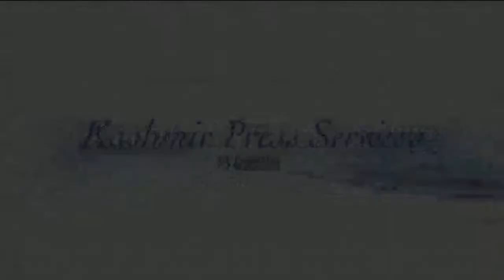Joint Resistance Leadership Hold A Sit In Protest In Srinagar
Demand Release Of All Political Prisoners Lodged In Various Jails Of The State And Outside